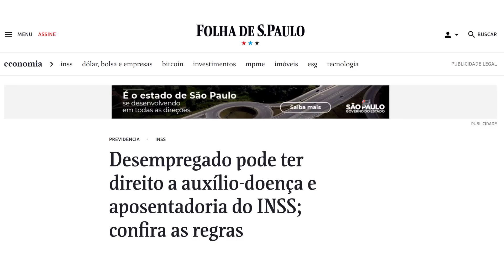DESEMPREGADO PODE TER DIREITO A AUXÍLIO-DOENÇA E APOSENTADORIA DO INSS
✅Grupo Copa - Revisões Bancária FIQUE LIVRE DE SEU CARTÃO CONSIGNADO (RMC). Você sabia que o cartão consignado (RMC) é o pagamento de um empréstimo que não tem fim? podendo descontar de seu benefício durante anos. Segundo a legislação, desempregados que já tenham contribuído com a Previdência podem ter direito ao benefício por incapacidade temporária, antigo auxílio-doença, e à aposentadoria. No caso do auxílio, é preciso estar no chamado período de graça, em que o trabalhador mantém a cobertura da Previdência mesmo sem pagar contribuições.

Para a aposentadoria, é necessário se encaixar nos requisitos mínimo para pedir o benefício, como idade e tempo de contribuição.